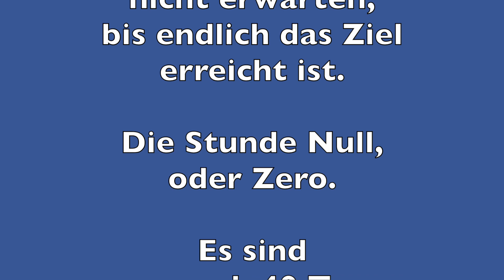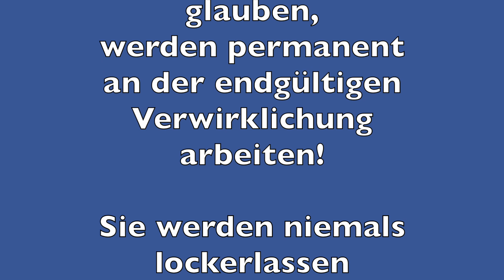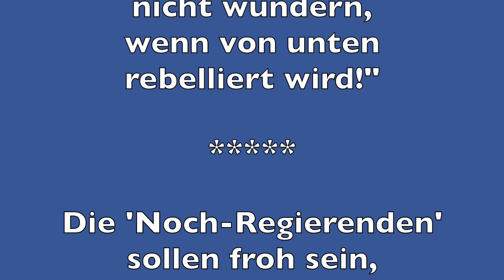Dr. Roman Schreiber: Der Countdown läuft: Nur noch 40 Tage bis zur echten Direkten Demokratie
Unsere ‘Befreiung aus der Knechtschaft‘ war und ist nur die Garantie für den Fortbestand des bestehenden Systems. Weil die uns Regierenden schon immer wussten, dass wir unfähig sind, unsere Kräfte zu bündeln, gegen das bestehende System! Wir haben also nur das Recht bekommen, uns klein zersplittert zu zeigen! Vor Hunderten und Tausenden Bewegungen, gut gemeinten Initiativen, da braucht sich niemand von ‘denen da oben‘ zu fürchten. Genau DAS ist unser wahres Problem! Nicht die Inhalte, die Wissende, überall in die Welt tragen und mit dankbarem Applaus von Interessierten aufgenommen werden!